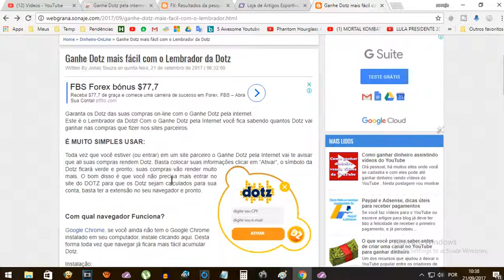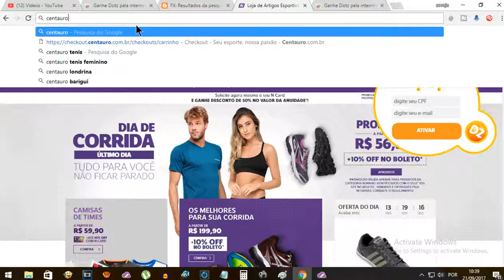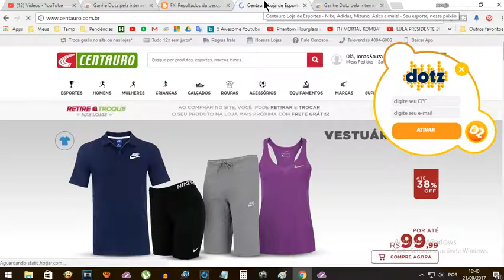Como ganhar DOTZ mais rápido com o Lembrador DOTZ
Neste vídeo eu comento um pouco sobre o Lembrador DOTZ que é uma extensão para o Google Chrome que não deixa você esquecer de ativar o Dotz quando você faz uma compra online. Para mais detalhes sobre esta extensão, assista o vídeo.